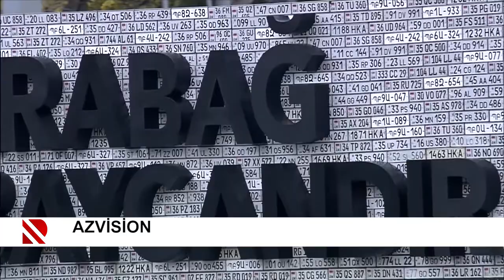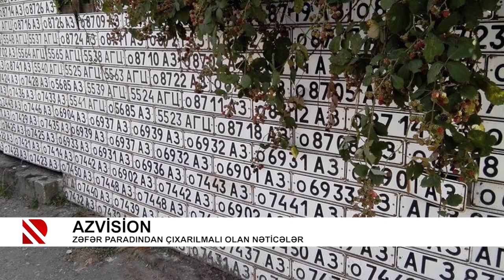Azvision: Zəfər paradından çıxarılmalı olan nəticələr - 12.12.2020